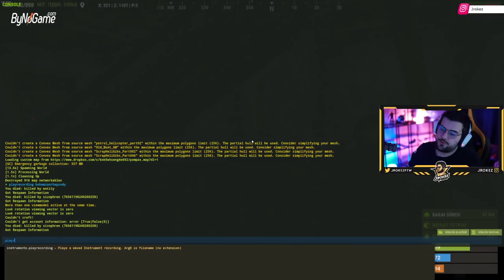ÇATIŞMA ÇIKTI! | Katman Rust #15 Jrokez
Selamlar canlar!